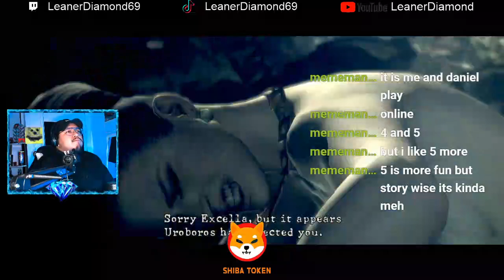Number 1 Milkers EP15 Resident Evil 5